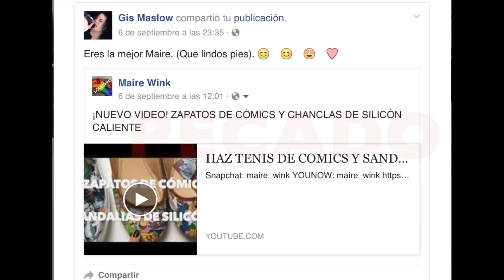PASTEL ANTIGRAVEDAD. EXPECTATIVA/REALIDAD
No seguir a la Señora Católica PECADO.